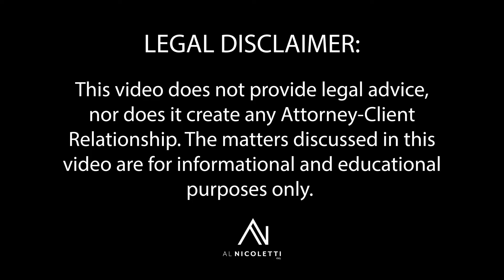ESTATE PLANNING 2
What is the difference between estate planning and probate? Despite what you might have heard, they are not the same exact thing.

One happens before death or incompetence. One happens after. One is about documents. The other is about a process.

This video does not provide legal advice nor does it create any attorney/client relationship.  The matters discussed in this video are for informational and educational purposes only.